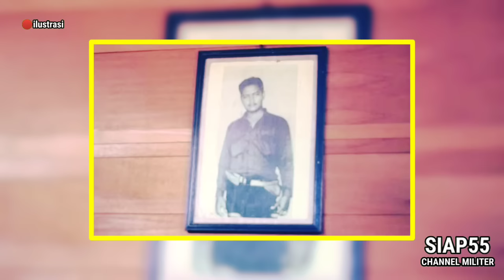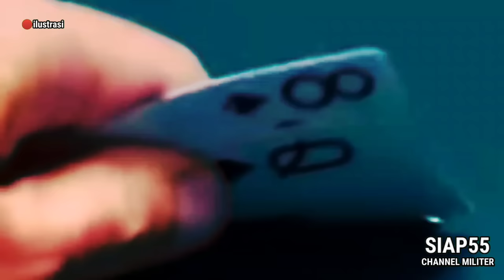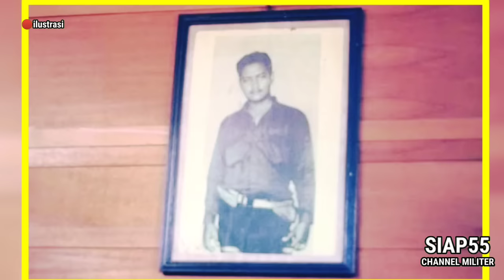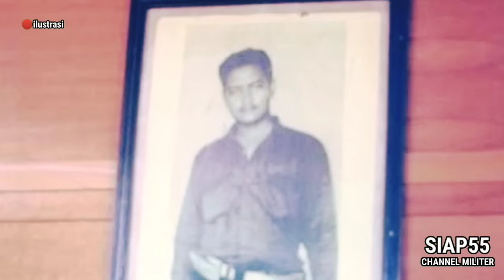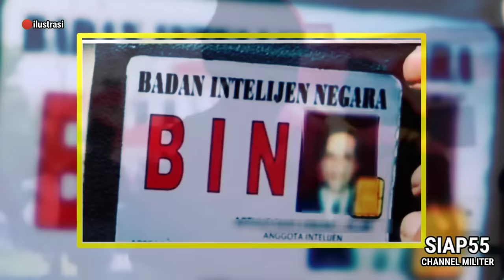SUKSES.! PENYAMARAN INTEL TINGKAT TINGGI JADI PREMAN, | GUN JACK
Kisah Penyamaran Gun Jack, jadi Preman seumur hidup.

Gun Jack adalah anggota BIN Badan Intelijen Negara, menyamar sebagai preman terkenal di Yogyakarta.

seperti apakah kisahnya, tonton video berikut ini.